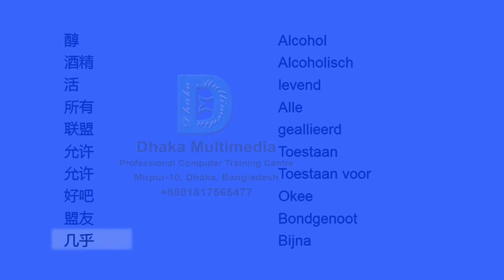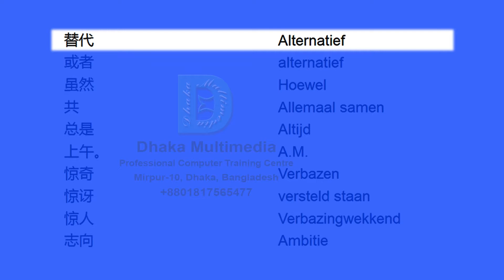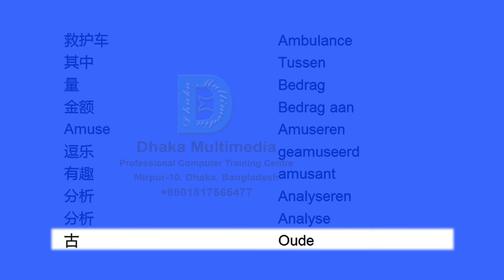Chinese to Dutch | Most Common Words in English Part 03 | Learn English